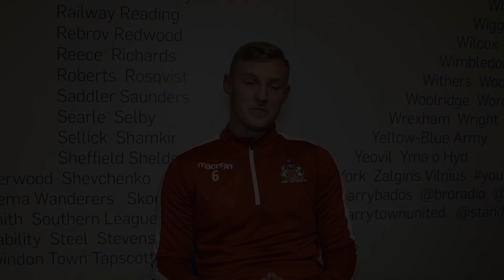Robbie Patten reflects on his season and Barry's qualification for Europe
Robbie Patten Discusses Barry's European qualification and looks back at his season as a whole.